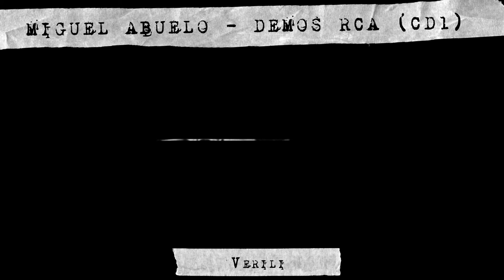Miguel Abuelo Demos RCA (CD1)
01- Verili 00:00
02- Pica mi caballo 04:21
03- Buen día, día. 06:10
04- Bocas 13:50
05- Frutas 14:19
06- América del Sur 16:57
07- Canción para vagabundos 21:20
08- Mariposas de madera 23:12

Brave Rewards

🎬Imago Euterpe🖖